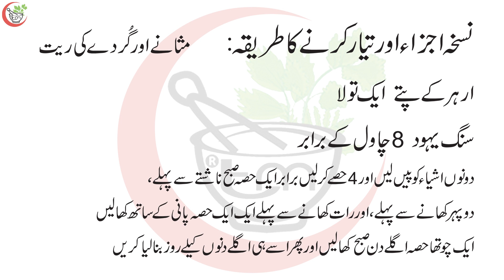KIDNEY Masane ki Rait BY Hakeem Abbas Ali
حکیم عباس عل
رجسٹرڈ دواء خانہ 1984
Assalamualaikum viewers
Hakeem ABBAS ALI,
ہمارے دوا خانے میں
ہر بیماری کا علاج کیا جاتا ہے
ہمارے دوا خانہ کی دیسی جڑی بوٹیوں سے تیا ر کردہ دوا سے علاج کیا جاتا ہے۔جسے کوئی سائیڈ افیکٹ نہیں ہوتے ہیں

Whats app hakeemabbasali
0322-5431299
دوائی حاصل کرنے کےلئے  رابطہ کاریں۔